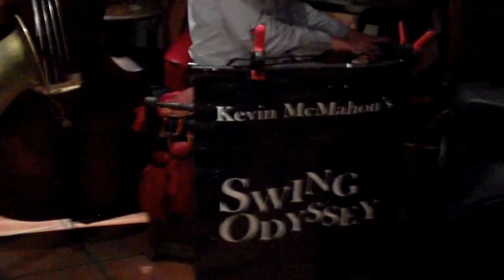MISTY Kevin Mcmahon jazz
Swing Odyssey